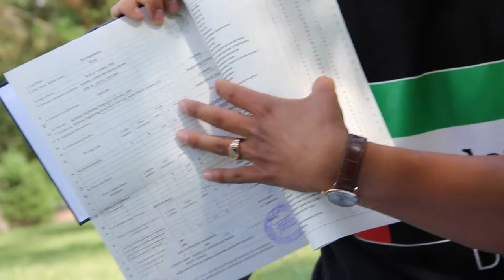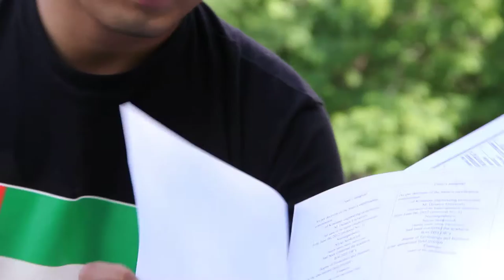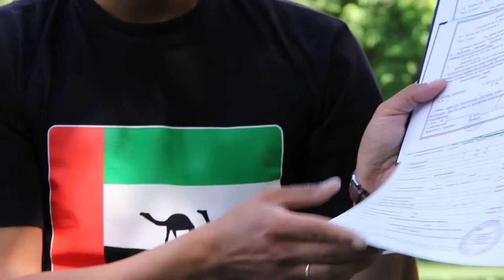Еще раз про апостиль для ОАЭ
Так как Объединенные Арабские Эмираты не присоединились с Гаагской конвенции 1961 года, апостилированные документы официально не принимаются на территории ОАЭ. Для того чтобы ваши документы были действительны в ОАЭ, нужно проходить процедуру консульской легализации.